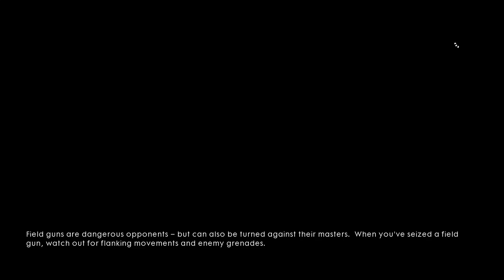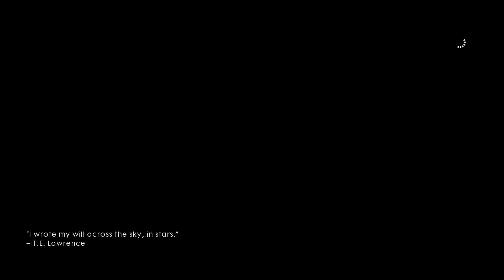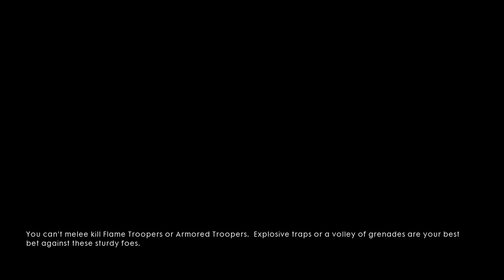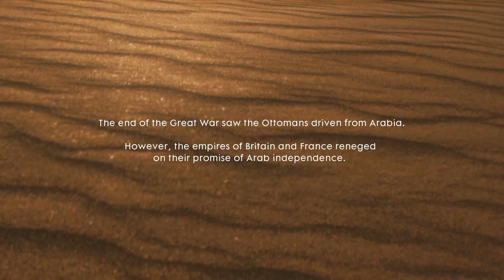BATTLEFIELD 1 Walkthrough Gameplay Part 15 (FINAL) - HEAR THE DESERT campaign mission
Battlefield 1 Campaign Gameplay Walkthrough Part 1 includes a Review and Chapter Mission 1: Storm of Steel of the Single Player Campaign for PS4, Xbox One and PC. This Full Game Battlefield 1 (BF1) Walkthrough Gameplay will include a Review, War Stories, Codex Entires, Field Manuals,